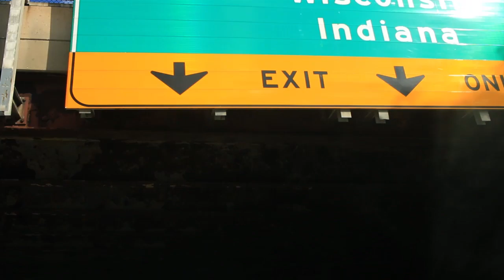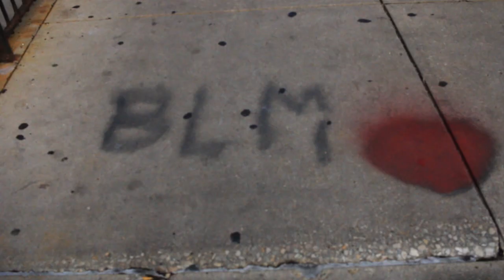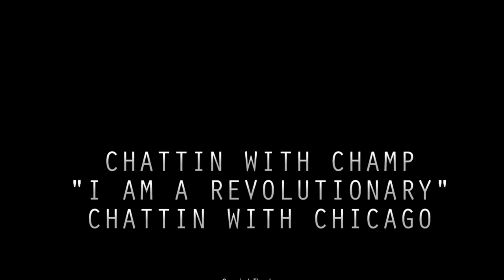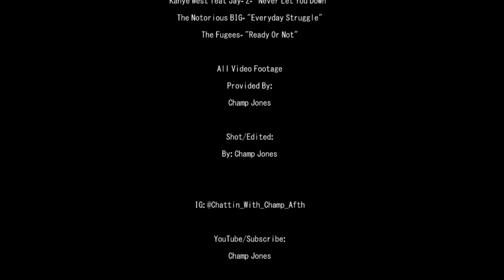CHATTIN WITH CHAMP: "The Revolution Will Not 🚫Be Televised📺"..."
In This Particular Episode Of "Chattin With Champ" We Actually Take A Trip To Chicago, Illinois. While Exploring The City, One Main Objective Was To Visit The Black Panthers Headquarters, As Well As Visit The Mural Of Our Late Great Brother Fred Hampton. While On Scene Of The Headquarters, I Was Able To Build With A Brother & Sister About Their Views On The Current State Of Black America, The Misperceptions Of Chicago, Fred Hampton & Much More !